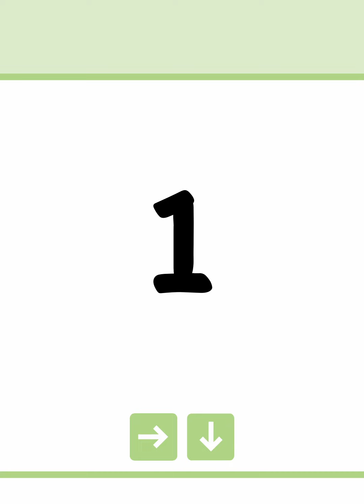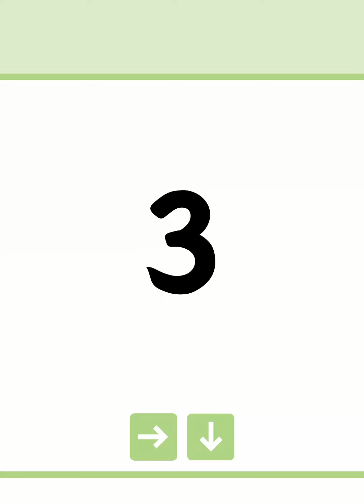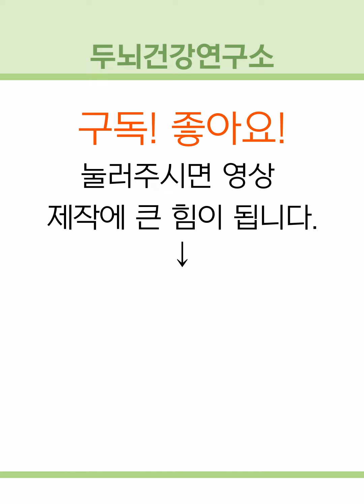[두뇌건강연구소] 치매 예방! "택"으로 시작하는 단어 3개는? #87 [숨은단어찾기,치매예방,치매예방퀴즈,치매테스트,초성퀴즈,단어퀴즈,퀴즈,낱말퀴즈,단어찾기,기억력,기억력테스트]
100% 직접 제작하고 있으며